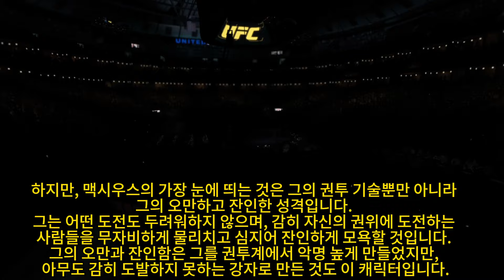UFC4: 최두호 vs 오만한 권투 챔피언! 이 권투 챔피언은 성격이 거만하다. 그는 마치 최두호 에게 심각한 부상을 입히고 싶은 듯 링에서 주먹으로최두호 를 세게 이겼습니다.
ufc4 ufc 최두호 최두호하이라이트 doohochoi 권투 싸움독학 UFC4: 최두호 vs 오만한 권투 챔피언! 이 권투 챔피언은 성격이 거만하다. 그는 마치 최두호 에게 심각한 부상을 입히고 싶은 듯 링에서 주먹으로최두호 를 세게 이겼습니다.This is a virtual game video and channel, for entertainment only! Does not represent anyone advertised by the channel!